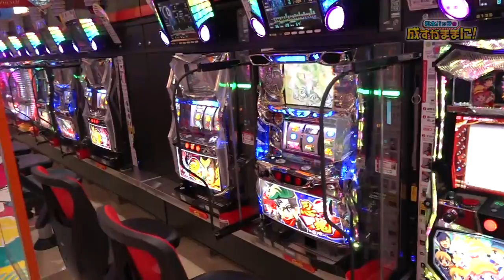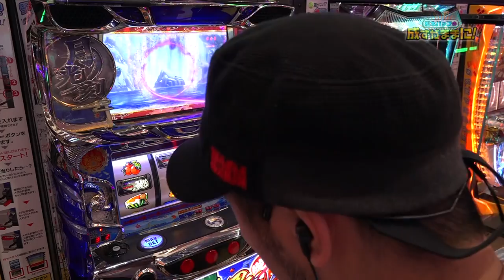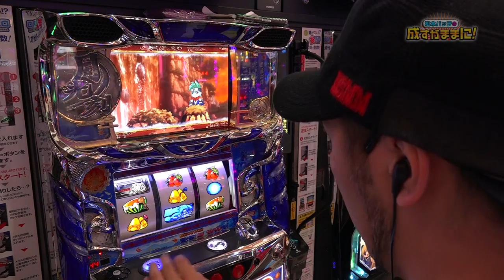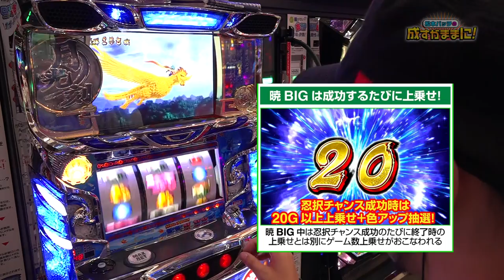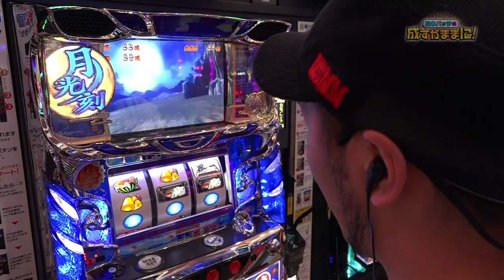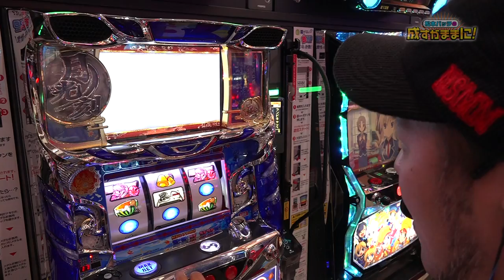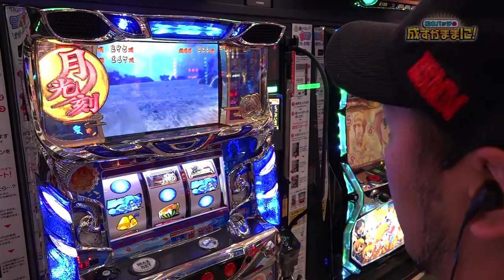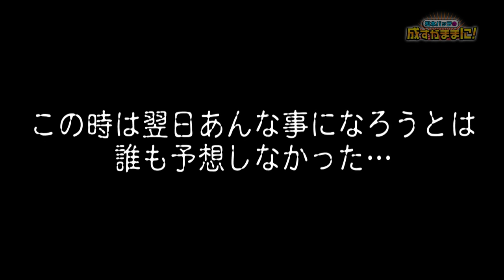【忍魂 ～暁ノ章～で暗黒期脱出!? 超尻上がり実戦!!】松本バッチの成すがままに！ 第70話《松本バッチ・イッチー》忍魂 ～暁ノ章～［パチスロ・スロット］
プレイランドキャッスル大垣店で松本バッチの成すがままに！
今回のミッションは「暗黒期を抜け出せ!!」
何としても勝利をモノにしたい松本プロは設定1でもフル攻略でPAYOUTが100%を超える『忍魂 ～暁ノ章～』を打つ作戦に出る!!

【出演者】
松本バッチ

【実戦機種】
忍魂 ～暁ノ章～ の機種情報はコチラ

【実戦ホール】
プレイランドキャッスル大垣店の店舗情報はコチラ

 鬼ディレクター「I」氏の無茶な要望にスロライター界の芸人枠「松本バッチ」が挑む！ 唯一無二の回胴エンターテイメント番組、始動！！
 シリーズ「パチスロ【松本バッチの成すがままに！】」全エピソードはコチラ

有名ライター出演のDMMぱちタウンオリジナル動画も続々公開中！